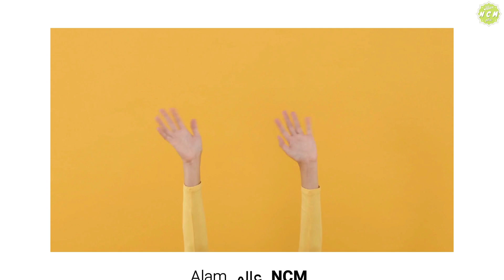Poêler de calamar et citron. Sauté squid and lemon. سوتي الكلمار او الحبار و الليمون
POELER DE CALAMAR ET CITRON SAUTE SQUID AND LEMON

Ingrédients :

- Huile d'olive et huile vegetale. Olive oil and normal oil.                                                                                  القليل من الزيت الزيتون و زيت العادية
- Un oignon moyen. 1 medium onion. بصلة متوسطة
- 300g de calamar  . 300 g of squid or calamari     300 غ من الكلمار
- Persil et coriandre.     Parsley and coriander.  القصبر و المعدنوس
- Pincée de sel et pincée de poivre.  Pinch of salt and pepper.    رشة ملح  رشة فلفل اسود
- ¼ c à c de cumin  .1/4 teaspoon of cumin .    ربع م من الكمون
- ¼ c à c de paprika   .1/4 teaspoon of paprika.   ربع م من البابريكا
- 2 c à s de jus de citron   . 2 tbsp of lemon juice.     2 م ك من عصير الحامض
- Temps de cuisson 5 min à feu doux. Low heat cooking time is 5 min. يطهو على نار متوسطة لمدة 5 دقائق

Alam NCM مرحبا بكم Bienvenue Welcome

تهدف قناتي إلى الترفيه عنك ، ومشاركة مجموعة متنوعة من المأكولات البسيطة والممتعة ستتيح لك الفرصة لمفاجأة عائلتك و تعطيك أفكارًا ملهمة لغداء عائلتك القادم مثلا : طاجين - بيتزا - حساء - سلطات - كيكة - مقبلات - إلخ لا تنس الاشتراك معنا وتفعيل الجرس حتى لا تفوتك أخبارنا
Ma chaîne a pour but de vous divertir, vous partager une cuisine varier, simple et amusante vous permettront de surprendre votre famille ! Vous donnez des idées d'inspiration pour vos prochain déjeuner en famille.
My channel aims to entertain you, share a variety of cuisine, simple and fun will allow you to surprise your family You give inspiration ideas for your next family lunch.